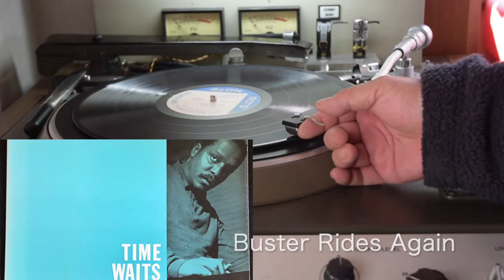Bud Powell / "Time Waits" The Amazing / BLP 1598 A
Bud Powell / "Time Waits" The Amazing
Blue Note BLP 1598 A
12inch LP

Buster Rides Again
Sub City
Time Waits
Marmalade

Van Gelder Studio, Hackensack, NJ,